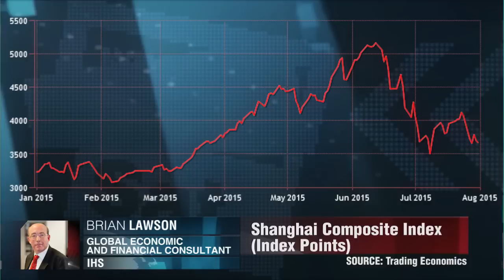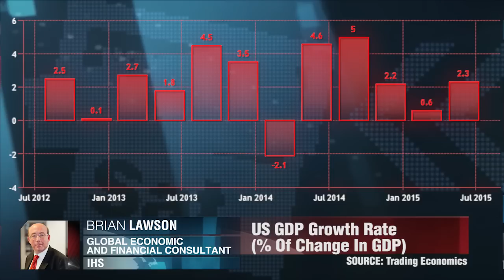This Weeks Events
A look back at what shaped the markets this week,   Brian Lawson, IHS